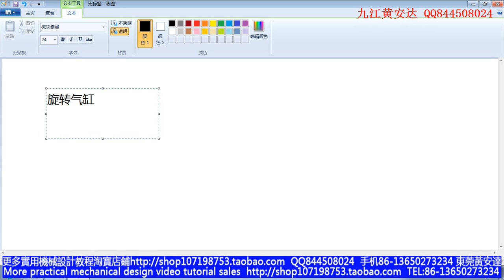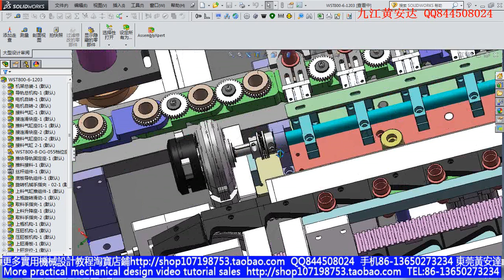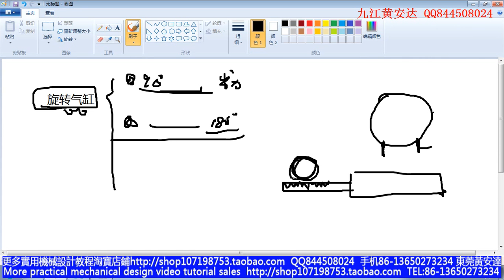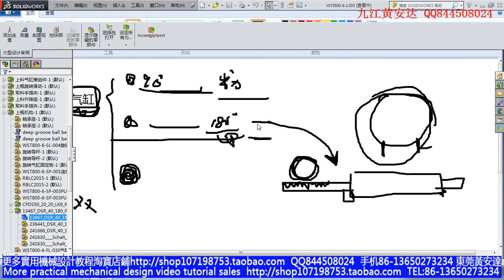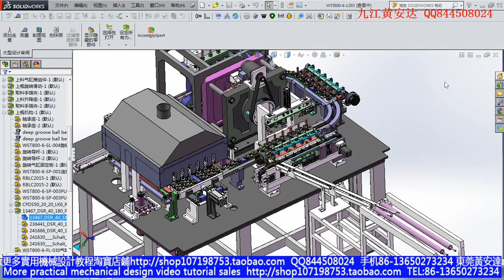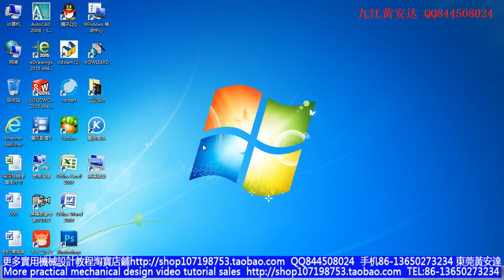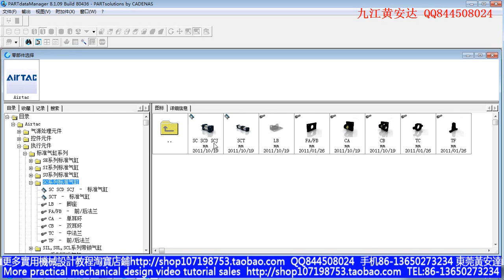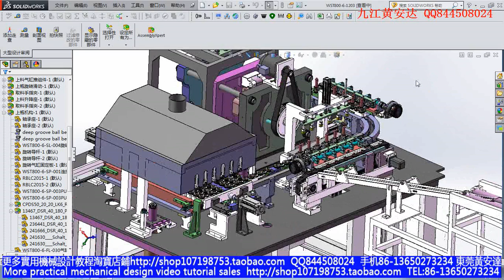motor and reducer design